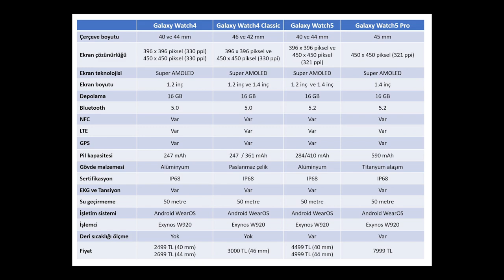Hangisi daha iyi: Samsung Galaxy Watch 5 ailesi Galaxy Watch 4 ailesine karşı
Bu videoda Samsung Galaxy Watch 5 akıllı saat ailesi ile Galaxy Watch 4 akıllı saat ailesinin özelliklerini karşılaştırıyorum. Geçtiğimiz günlerde Samsung Galaxy Watch 5 ailesinin ön inceleme videosunu kanalımda yayınlamıştım. Bu videoyu aşağıdaki linkten izleyebilirsiniz:

O videoya çok fazla yorum geldi. Bir kısmı Watch 4 sahibi olanların yaptığı yorumları dikkate alarak bu videoyu hazırladım. Bu videoda Watch 4 ve Watch 5 ailesinin modellerini karşılaştırdım. Benzer özellikler sunan bu iki akıllı saat ailesinin farklı olduğu özellikleri de var haliyle.

Videoda bu farklı ve ortak özellikle tek tek anlattım. Hazırladığım özel tablo ile her iki akıllı saat ailesinin üyelerinin özelliklerini net bir şekilde gösterdim. Eksik ya da yanlış olduğunu düşündüğünüz bir bilgi varsa yorum olarak yazmaktan çekinmeyin.

Bu iki akıllı saat ailesi ile ilgili en önemli farklılıklardan biri artık normal sürüm + Classic olarak yapılan isimlendirme Normal sürüm + Pro sürüm olarak yapılacak. Yani Watch 5 ve Watch 5 Pro olmak üzere iki farklı seçenek var artık.

Akıllı saat ailesinin bazı ortak özellikleri de var: Kullanılan işlemci, IP68 sertifikasyonu, 50 metreye kadar su altında kullanılabilme ve benzeri.